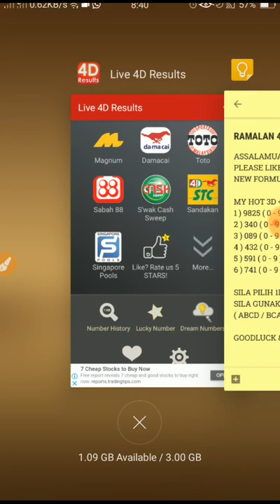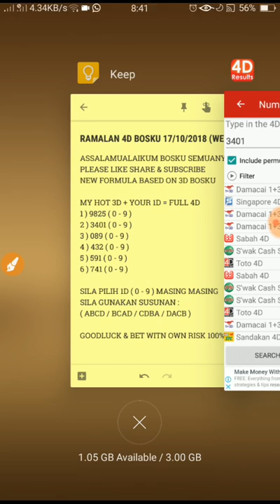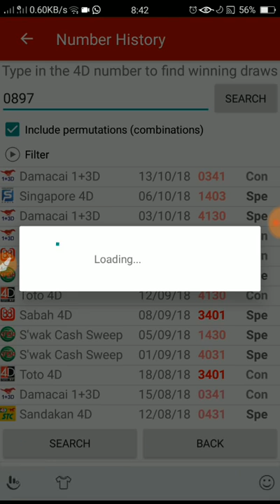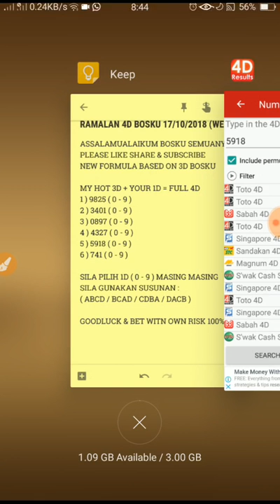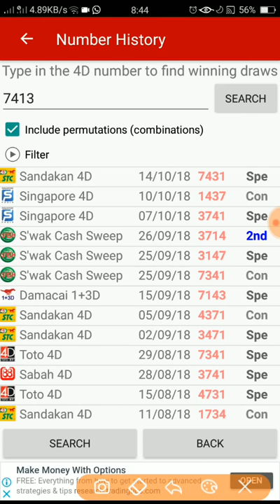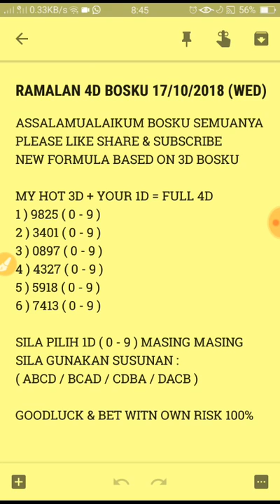ramalan 4d bosku 17/10/2018 terbaru (RABU)